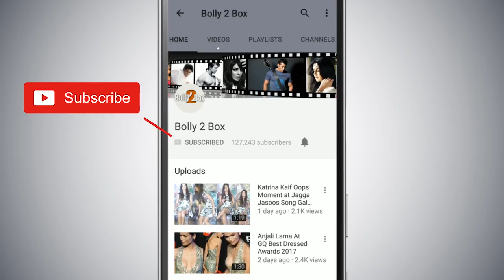Salman's Bajrangi Bhaijaan Special Screening For CHINESE Students